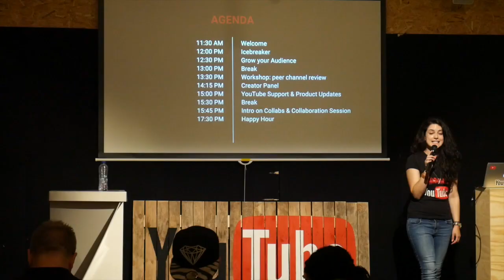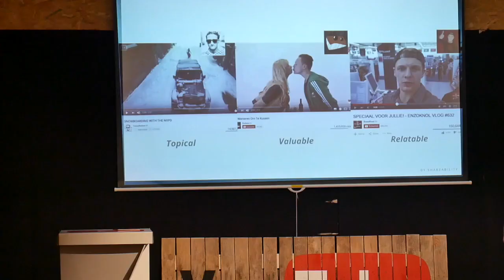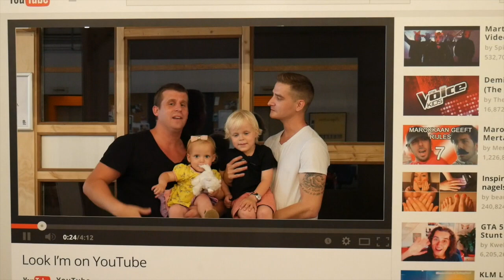YOUTUBE CREATOR DAY AMSTERDAM | Bellinga Vlog #380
We zijn uitgenodigd door youtube voor de youtube creator day waarin we met andere youtubers een soort youtube training krijgen. ♡ BEDANKT VOOR HET KIJKEN!

Stuur je post naar:

Onlane Mediakraft
t.a.v. Familie Bellinga
Leidsestraat 32B
1017PB Amsterdam

Veel kijkpier! Liefs, Fara en Daniel Bellinga

Klik hier voor Gratis Ebook "Gezond Door Het Leven"